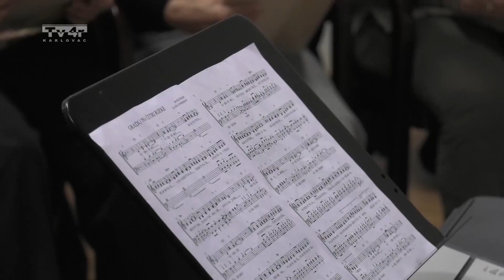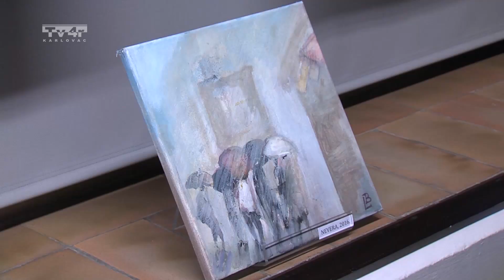Godovi života - S2E09 - 4. 12. 2016.